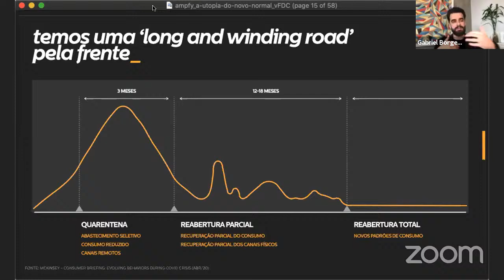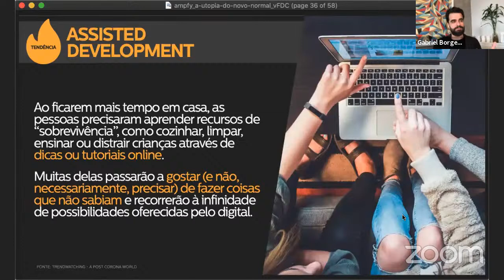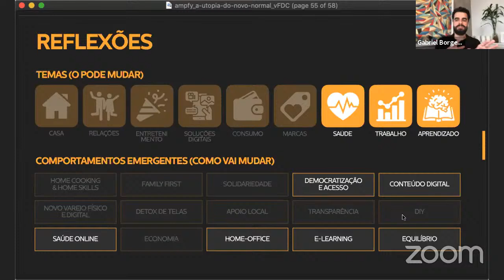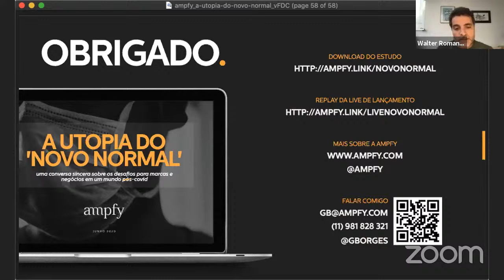A utopia do "novo normal"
Como será a realidade no mundo pós-Covid? A agência AMPFY resolveu fazer um estudo para entender a fundo as possibilidades para esse futuro próximo. Saiba mais sobre seus resultados neste webinar.

Gabriel Borges é mestre em Marketing Avançado (Universidade Lancaster) e tem mais de 20 anos de experiência em planejamento. Ele é cofundador e Chefe de Estratégia na AMPFY, agência de comunicação que tem como foco as novas dinâmicas de comportamento dos consumidores.

Em sua participação no “COM:unidade”, Gabriel explora os resultados da pesquisa realizada pela AMPFY sobre as possibilidades pós-pandemia.

Buscando separar possíveis projeções de meras especulações sobre o futuro, a agência produziu análises e diagnósticos que resultaram no estudo "Utopia do novo normal: uma conversa sincera sobre os desafios para marcas e negócios em um mundo pós-Covid".

De acordo com o especialista, o objetivo da agência é oferecer subsídios para que as empresas encontrem caminhos para superar os desafios impostos pela pandemia.

Assista a este vídeo para entender mais sobre o assunto!

Walter Romano é Gerente de Comunicação Corporativa na Fundação Dom Cabral e está contribuindo para o desenvolvimento do projeto “COM:unidade”, uma série de webinars sobre temas atuais e relevantes para a sociedade.